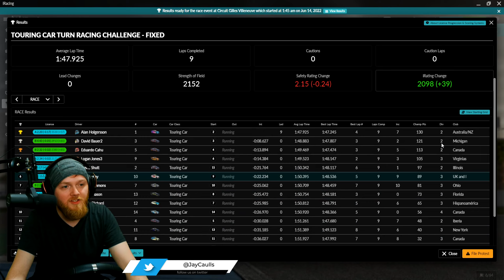O Canada, O TCR! New Season! | iRacing Touring Car Challenge at Montreal, Circuit Gilles Villeneuve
Welcome to iRacing Season 3! Tough battles ahead on the track, we travel to Montreal for the first race of the new season. A decent Lap around Circuit Gilles Villeneuve GP & we're left with the challenge of getting into & keeping Top 10!

iRacing 2022 Season 3 has arrived! We’ve added TWO new Mercedes-AMG race cars, Mercedes-AMG GT3 2020 and Mercedes-AMG GT4, and the Radical SR10 to our stables. Travel to Japan, Australia, and the USA with Fuji International Speedway, Sandown International Motor Raceway, and Port Royal Speedway. Start Zones have been added as an option to all NASCAR Cup oval tracks for a more authentic green flag experience. We have heard our community and have fixed a tire conditioning exploit used during Qualifying. Tire graining and cording visual effects may now be seen on all cars, and our GT3 class has received the latest IMSA visual updates. The New Damage Model is now in effect on FIVE more car models, and AI Racing is available for TWELVE more pieces of content.

Season 2 brought us a BIG Content Update! The Aston Martin Vantage GT4, Hyundai Veloster N TC, iRacing Formula iR-04, NASCAR Buick LeSabre - 1987, Brazilian Stock Car Pro Series Toyota Corolla, Brazilian Stock Car Pro Series Chevrolet Cruze, Federated Auto Parts Raceway at I-55 & Winton Motor Raceway!

Season 1 2022 gave us the Honda Civic Type R, Hyundai Elantra, Knockhill Circuit & the Mercedes AMG Formula 1 car!

Race Participants

1 Caramidaru Andrei Bogdan
2 Alan Holgersson
3 David Bauer 2
4 Eduardo Cahu
5 Alejandro Bentos
6 Logan Jones 3
7 Emilio Dicharri
8 Victor Mason
9 Jay Caullay
10 James Simmons
11 Hunter Grant
12 Stephen Morsillo
13 Robert Grazier
14 Ryan Haley
15 David Shutt
16 Deivid Ayrton Skowron
17 Andres Rodolfo Ruiz